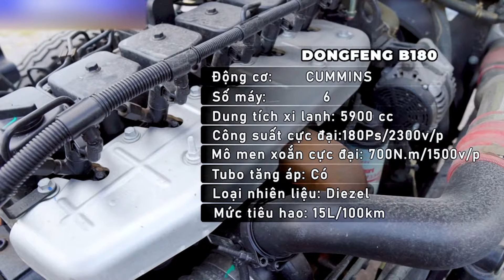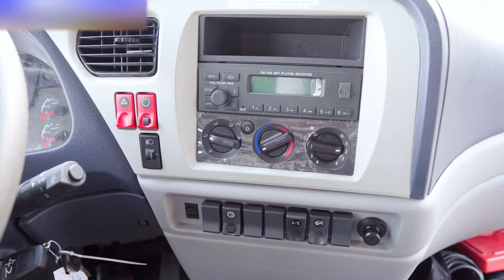DONGFENG 8 TẤN, Báo giá chi tiết xe tải dongfeng tải trọng 8 tấn, thùng dài 9m5 mới nhất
DONGFENG 8 TẤN, Báo giá chi tiết xe tải dongfeng tải trọng 8 tấn mới nhất
Xe tải Dongfeng 8 Tấn nhãn hiệu Dongfeng B180 đang là dòng xe tải Trung Quốc nhập khẩu được yêu thích tại thị trường Việt Nam.
Xe có thiết kế đơn giản nhưng mang lại sự chắc chắn, thích hợp với các khách hàng cần 1 dòng xe giá rẻ, chở tải nặng chuyên đi đường đèo dốc, chinh phục các cung đường khó.
Thông số cơ bản của xe tải Dongfeng 8 tấn:
- Tải trọng: 8150 kg
- Kích thước lọt lòng thùng: 9m5 x 2m36 x 2m15
- Động cơ: Cummins
- Dung tích: 5900 cc
Xem xe và lái thử dongfeng 8 tấn tại:
Công ty Ô Tô Phú Mẫn
Địa chỉ: 110A - Võ Nguyên Giáp - Phước Tân -Biên Hoà - Đồng Nai
© Bản quyền thuộc về Cộng Đồng Xe Việt